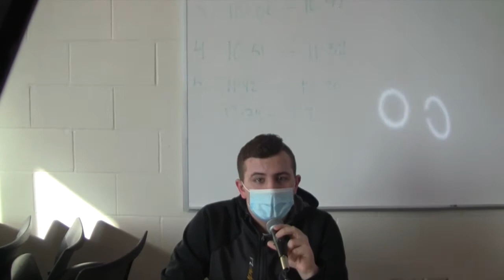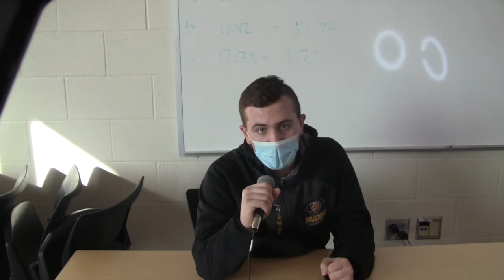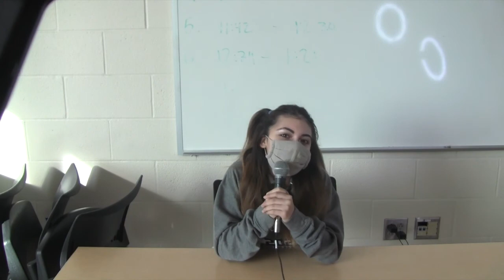3-12 Franklin Heights Announcements